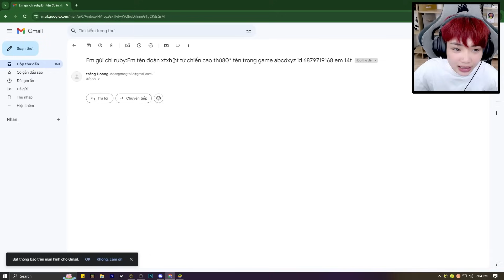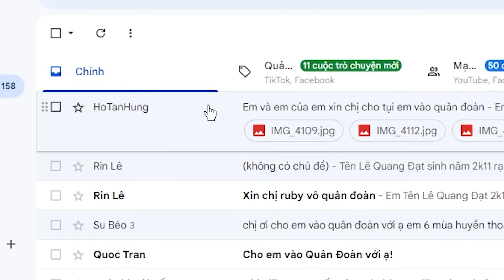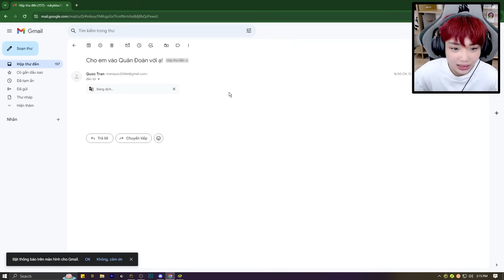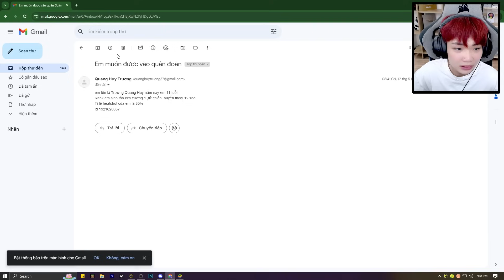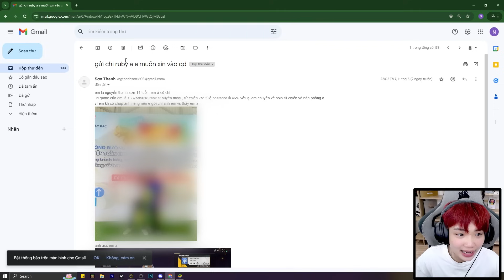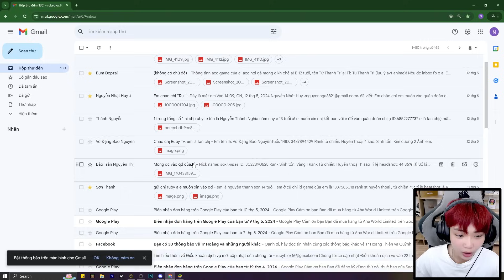Ruby Phát Hiện " H4CK XIN VÀO QUÂN ĐOÀN " Và Tìm Được Nhân Tài Mới Trong Free Fire !?